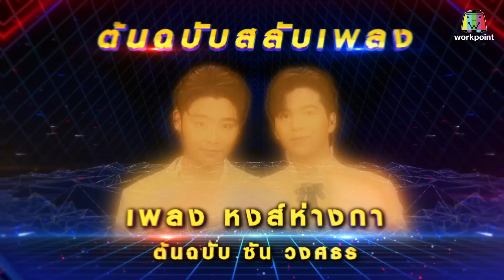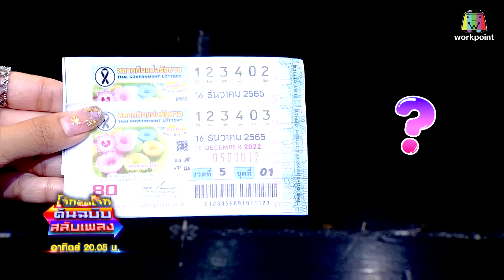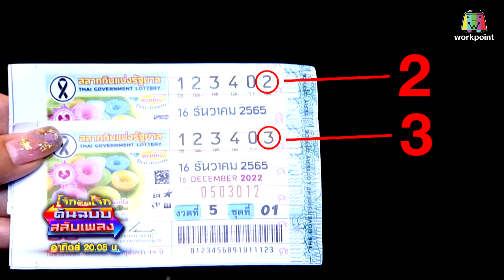โจ๊กตัดโจ๊ก ต้นฉบับสลับเพลง (ซัน วงศธร, ฟอร์ม ชลพิพรรธน์ - ดาว บ้านดอน ) | EP.36 | 29 ม.ค.66 Full EP